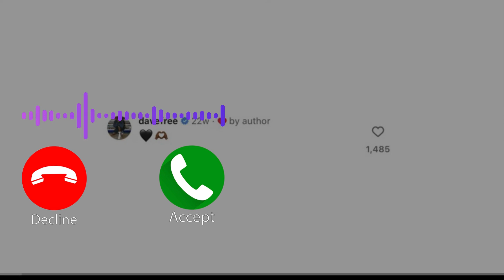THE HEART PART 6 - Drake Ringtone (Download Link in bio, Available on iTunes)